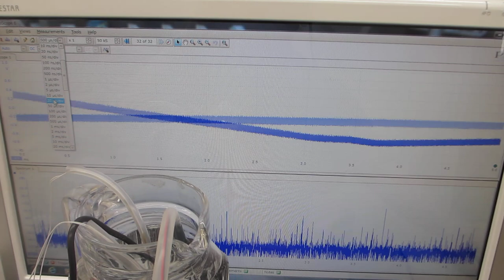音響流のコントロールによるメガヘルツの超音波洗浄技術（超音波加湿器 １．７ＭＨｚ １５Ｗ の利用技術）